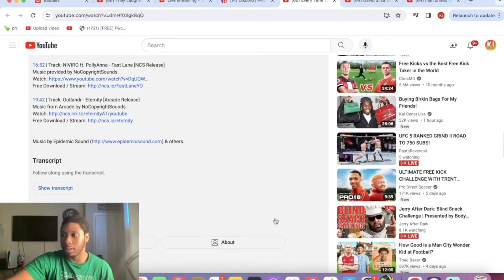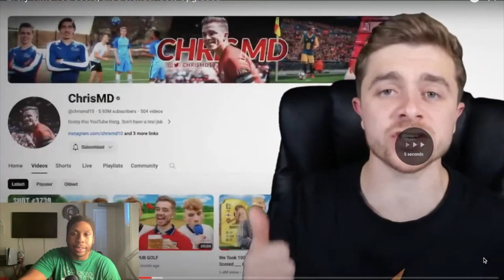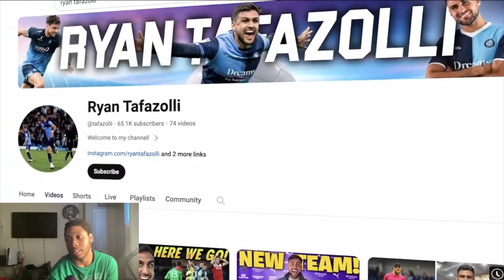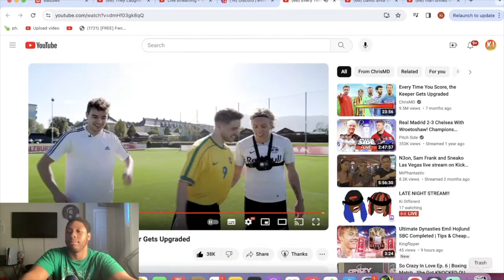Every Time You Score, the Defender Gets Upgraded!